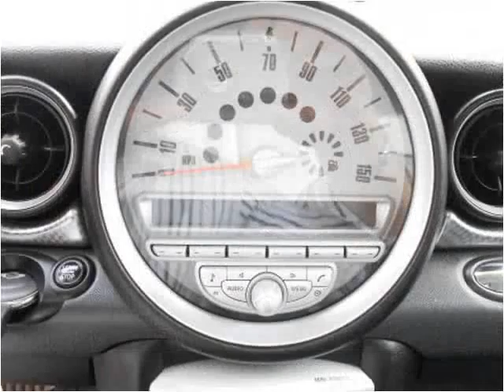2007 MINI Cooper Used Cars Stamford CT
This 2007 MINI Cooper is available from Auto Tech Service.